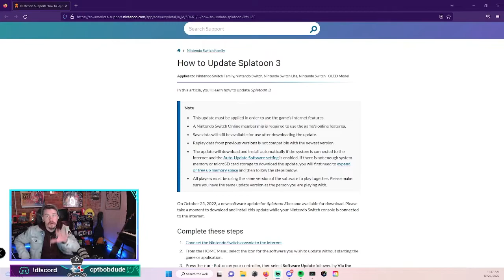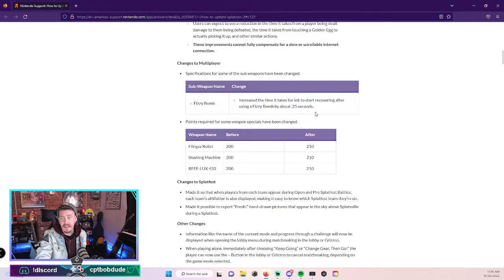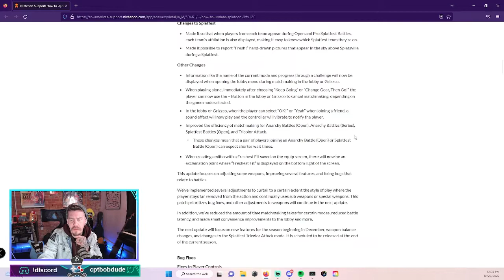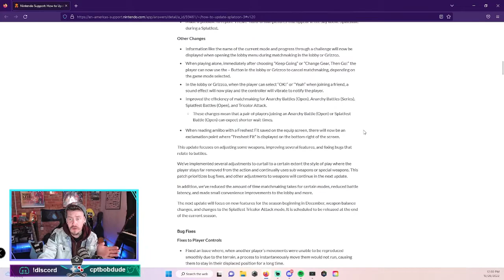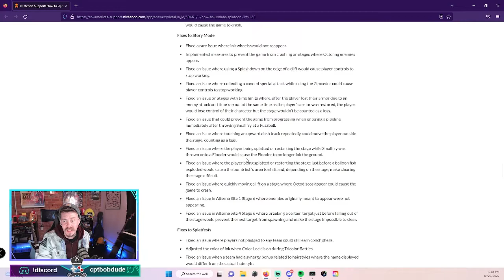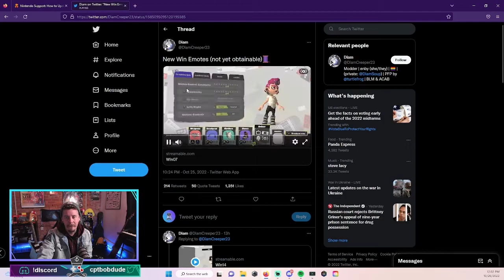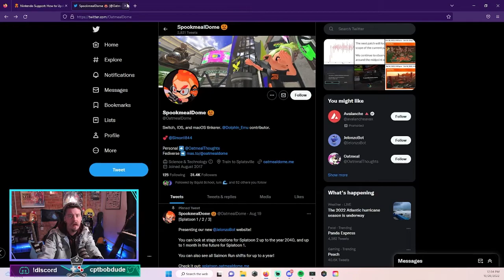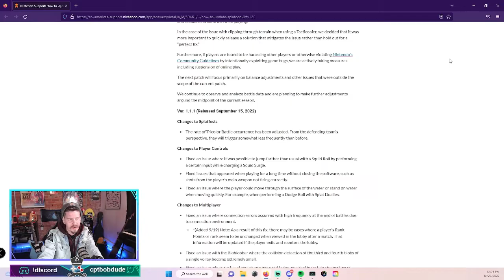They CHANGED Splatoon 3, IS IT GOOD?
Big patch for Splatoon 3, how does it affect the game?!